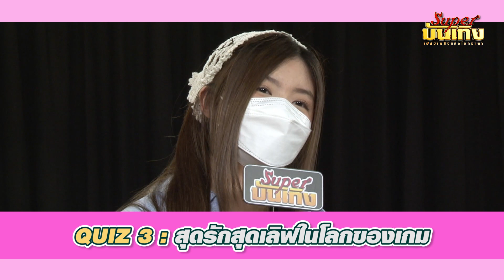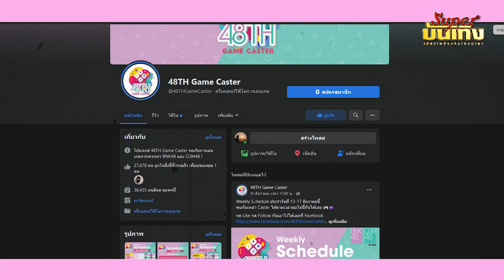[ Exclusive Interview ] คุยเฟื่องเรื่องเกมกับ สาว ๆ " BNK 48 "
เมื่อ 6 สาว BNK48 มาเยี่ยมสตูดิโอ Super บันเทิง พร้อมกับมาพูดคุยเกี่ยวกับโปรเจคใหม่ 48TH GAME CASTER ที่จะชวนคุณผูู้ชมไปดูฝีมือการแคสเกมของกลุ่มไอดอลสาวสวย BNK48 และ CGM48 ที่เรียกได้ว่าสุด ๆ ไปเลย พร้อมวันนี้ยังมี เรื่องราวของ 6 คำถามที่ทำให้รู้ว่า..พวกเธอเป็นสายรักเกมไม่ใช่เล่น จะน่าสนใจแค่ไหนไปติดตาม